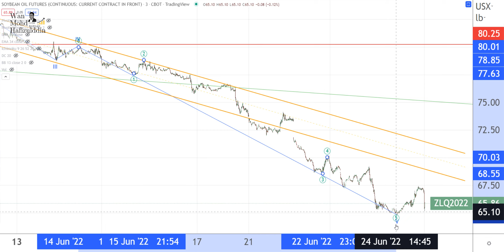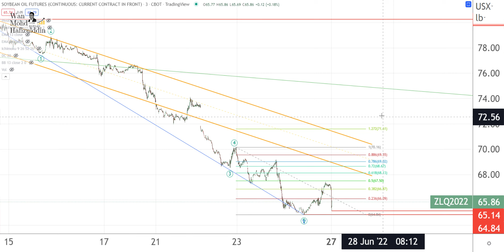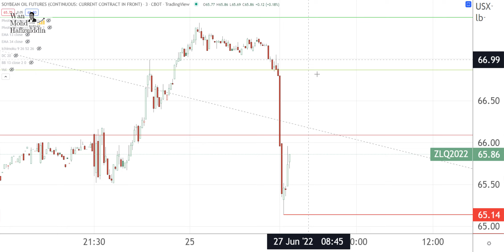27 6 2022 SOYBEAN OIL